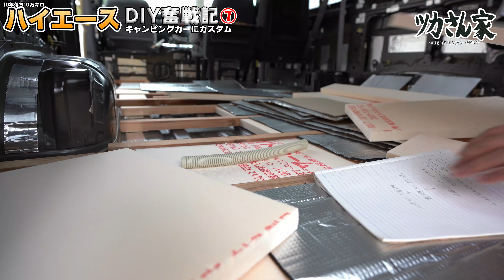板張りへの序章【ハイエースDIY奮戦記⑦】床のフローリングにそなえて根太を設置し、カネライトフォームで断熱を施す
床の板張りに先立ってその基礎となる根太を施工しました。

断熱は、天井に使用した断熱マットより性能は劣る印象の格安品と、ホームセンターで入手したカネライトフォームを使用。根太と断熱材の隙間にはテープを貼り鉄板の露出を無くしました。

Guteauto 防音材料 防音フォームパネル 断熱マット吸音マットシート 自動車用断熱フォーム
光洋化学 気密防水テープ エースクロス アクリル系強力粘着 片面テープ 011 黒 50mm×20M
リョービ(RYOBI) インパクトドライバ IDS-135
マキタ(Makita) 電気マルノコ 165mm M562

【撮影機材】
ソニー SONY ミラーレス一眼 α7 III ILCE-7M3
ソニー SONY ズームレンズ SEL1635GM

★当チャンネルのお勧め動画

★自己紹介

キャンプ、車中泊、DIYなどを通して親子との関わりを楽しむチャンネルです。

20数年前には道の駅など存在せず車中泊という言葉もない。そんな頃から車で家を飛び出し旅先では車内で寝泊まりするスタイルを続けてきました。旅は宿泊地を起点とするのではなく、あくまで目的地を起点とするもの。時にはその目的地すら決めません。究極の自由旅を目指して自然と辿り着いたのが、いまどきの言葉で「車中泊」なのです。

ただそんな車中泊も旅をやり尽くした感もある最近は停滞ぎみとなり、現在はプライベートなキャンプ場を作るべく小さな小さな雑木林を開拓することに夢中です。

また愛車ハイエースのブラッシュアップを目指してキャンピングカーの自作を開始しました。完全スケルトン状態にし、そこから目指すのは「動く家」。モーターホームとして車1台で生活を完結できることを目標にしたカスタム。子供たち含めてド素人が家族総出でハイエースのＤＩＹに奮闘中です。